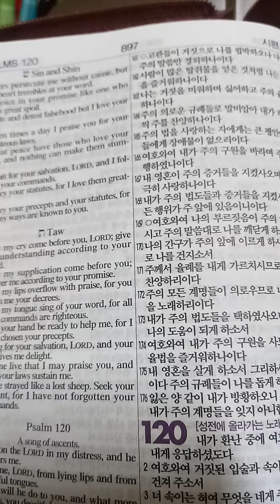시편 120편 & 시편 121편